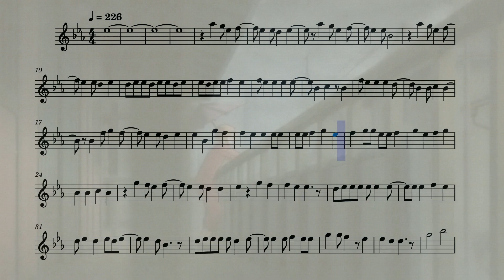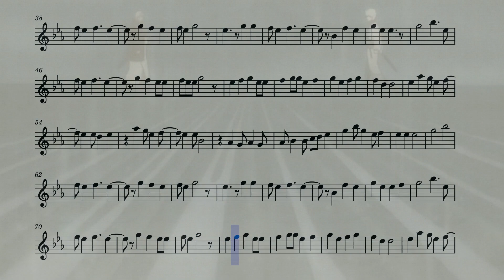Gintama Ending 17 (Flute)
The 17th ending from the anime Gintama on the flute.